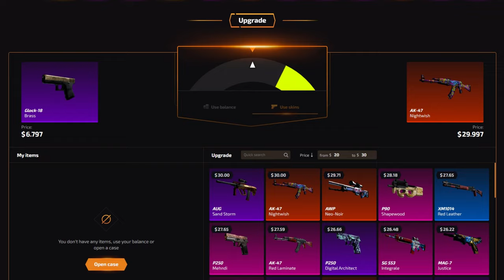Tricks, Boosts, Glitches on SHORTDUST | CS:GO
0:11 Bad Company
2:07 Dither
2:41 Scream Out Fire
4:55 Cannons
by Rockin' For Decades